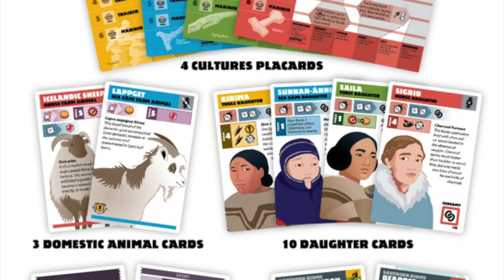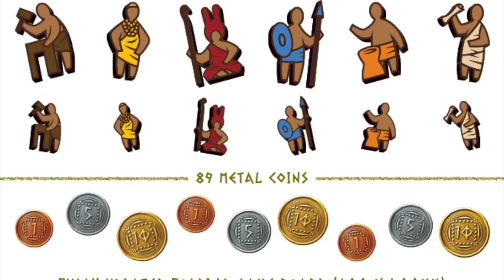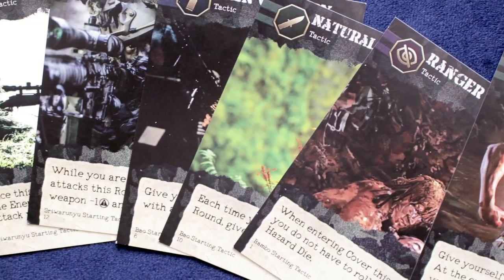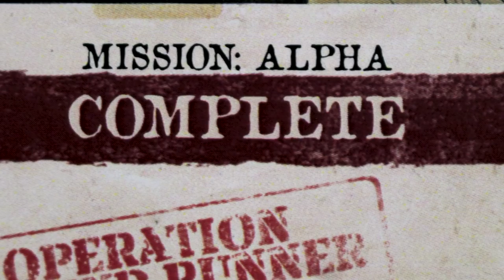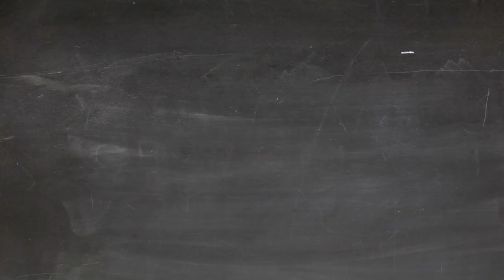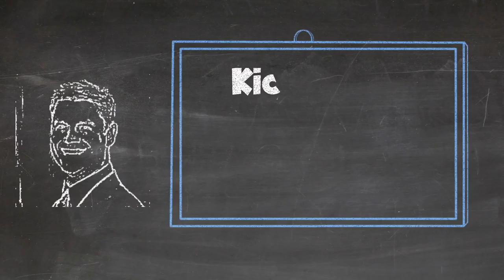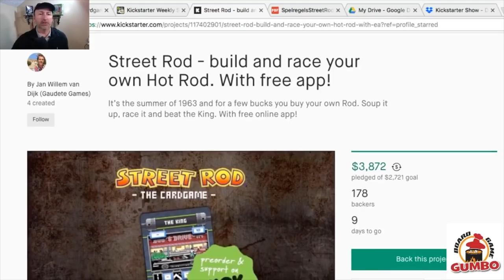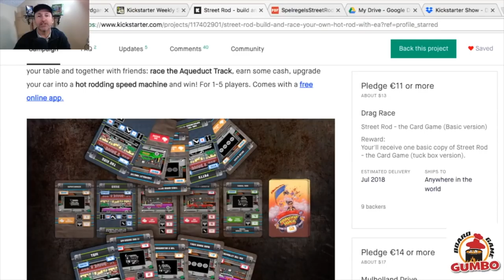Crowd Surfing, January 31, 2018 (It's the Final Countdown!)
Tom Vasel takes a look at the world of Kickstarter, joined by several Kickstarter experts!